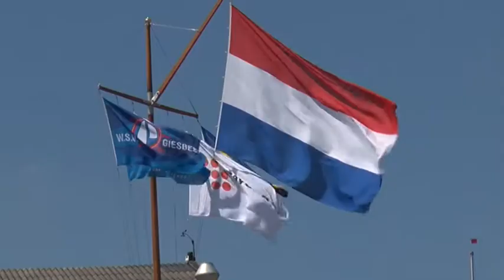Sfeerverslag Watersportverbond 125 jaar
Op zaterdag 6 juni 2015 was de "landelijke dag van de Watersport"
Dit in het kader van 125 jaar georganiseerde watersport in Nederland.
Bij watersportvereniging  Giesbeek zijn deze dag diverse  evenementen te bezoeken.
Commisaris van de Koning Clemsns Cornielje en Burgemeester Jan de Ruiter zullen hierbij aanwezig zijn.
De activiteiten van deze dag zij: Zeilwedstrijden , Motorbootinstructie , Zeilen met Sailability groep , Optimisten instructie.